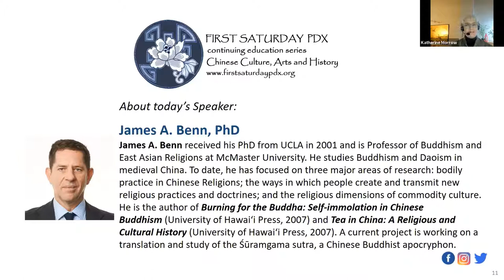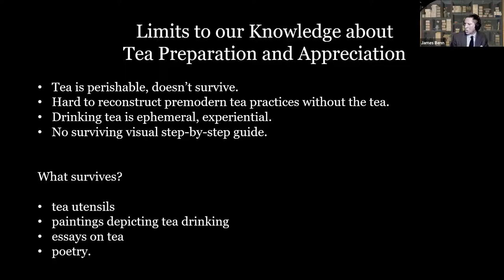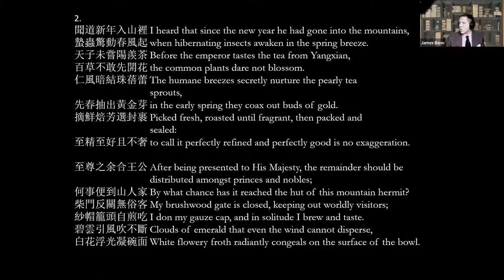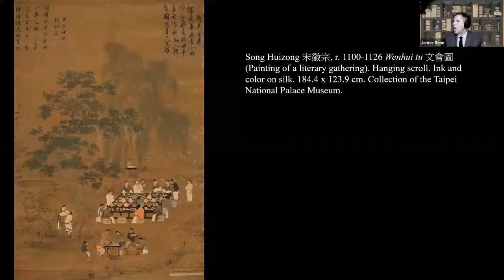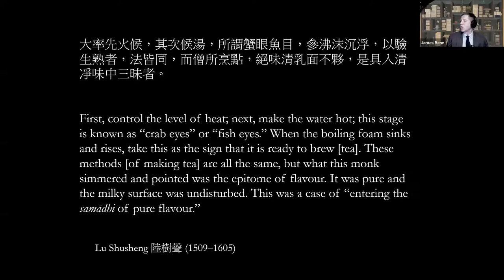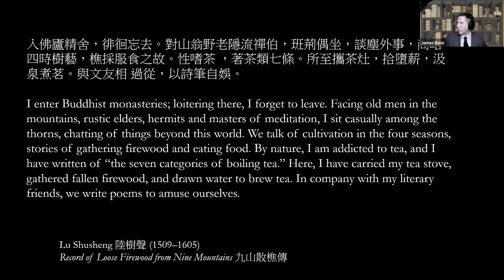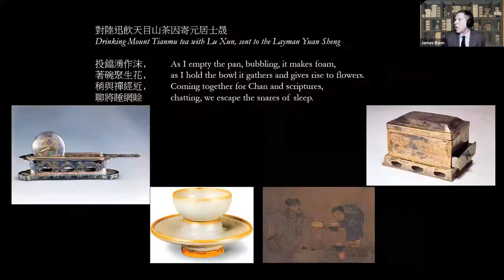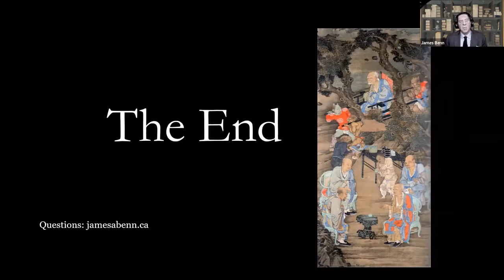FSPDX - Simmering, Whisking, Steeping: Preparing & Consuming Tea in Premodern China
First Saturday PDX - Simmering, Whisking, Steeping: Preparing & Consuming Tea in Premodern China with Dr James A. Benn
1 May, 2021

In this talk with First Saturday PDX,  Dr James A. Benn will explore what we can know about different methods of making tea in premodern China. We look at famous works of tea literature, read some poems, and look at both rare and everyday examples of teaware.

If we could travel back in time,  we might be rather surprised at what we were offered as “a good bowl of tea.” The process of making tea in China first evolved from simmering fresh leaves in water to simmering processed tea leaves in cake or loose form (roughly Han dynasty through Tang times). During the Tang dynasty (618-907 CE), dried tea leaves were pressed into moulds to form cakes, then were roasted and ground before being simmered in water, sometimes along with other ingredients such as citrus peel and ginger. The result would be a milky looking liquid with a foamy head that was highly prized by connoisseurs. In the Song dynasty (960-1279 CE), cake tea was ground to a fine powder to which a thin stream of very hot boiled water was added and the mixture then whisked to a froth. It is only from the fourteenth century (Ming dynasty) onwards that loose tea was steeped in very hot water in a way that is familiar to us today. These are just methods of making tea as a recreational beverage—it was used medicinally in soups and congee as well.  A bowl of tea, then, was by no means a stable thing. It looked, smelled, and tasted quite different depending on when and where it was made.
First Saturday PDX  is a monthly opportunity to enrich our understanding and increase awareness of a wide range of China-related topics.  Free of charge, we provide presentations to cover arts and culture, history and international relations related to the Middle Kingdom.